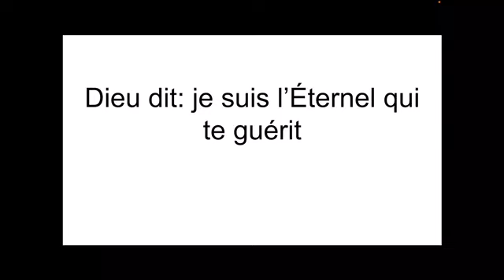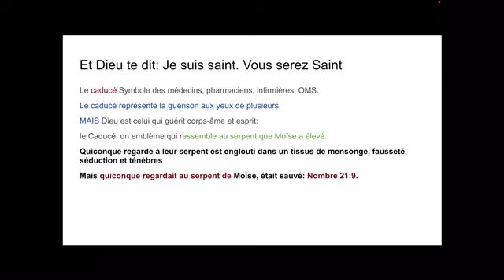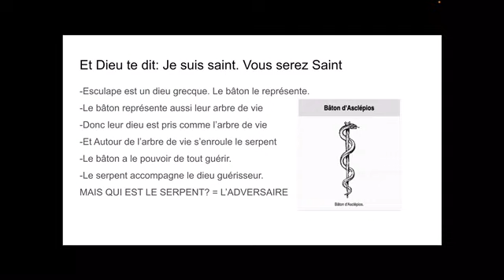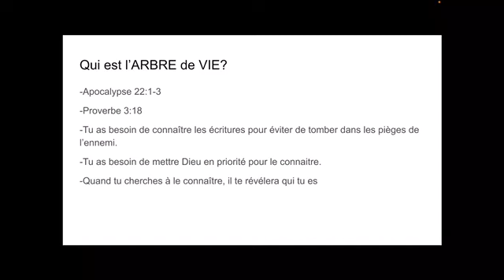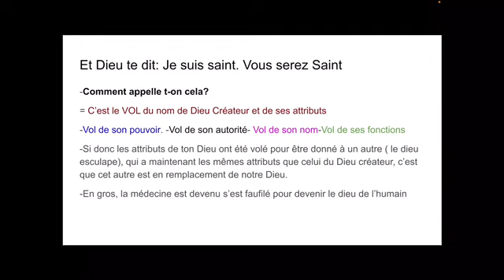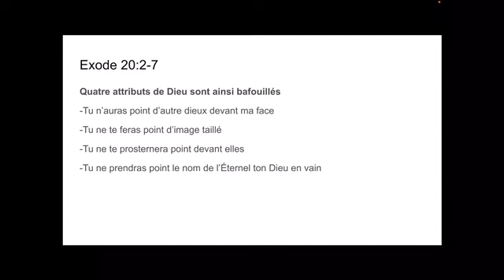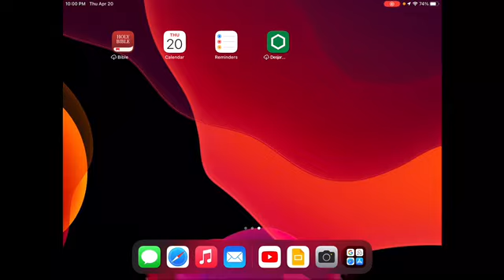C’est l’Eternel qui te guerit/ Hebreu 11:1